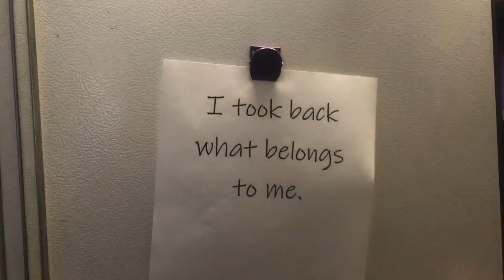Mad Science Cookie Caper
Mad Science of Sacramento Valley
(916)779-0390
Sacramento.MadScience.org
Serving Placer, El Dorado, Solano, Amador, Sutter, San Joaquin, Yolo and Sacramento Counties!!!